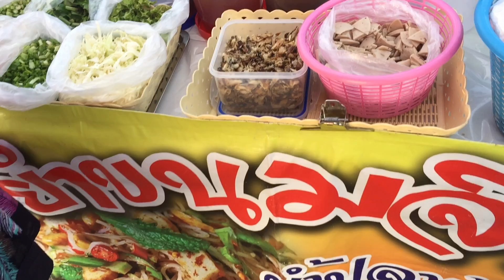ยำขนมจีน โดยน้องนุก นี่คือรางวัลคนสู้ชีวิต หากินหาเก็บ ขายที่โต้รุ่งประจวบ ยำเพื่อสุขภาพ ยำข้าวปุ้น